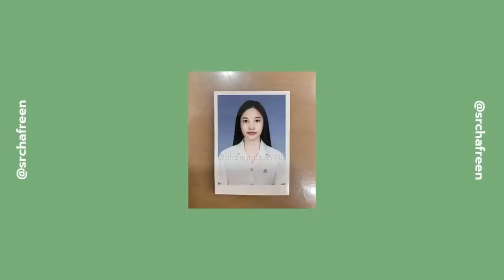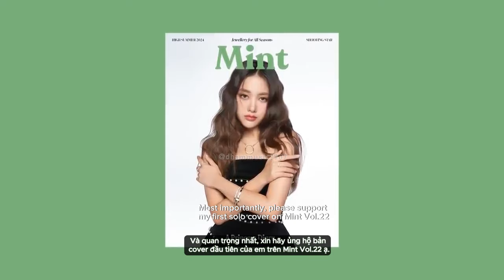[Engsub + Vietsub] 🐰 Bring back memories with photos on Freen's IG | Mint Magazine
🌷🐰 Freen shares her memorable moments behind the photos on her IG.
What pictures will there be? Let's follow and see.